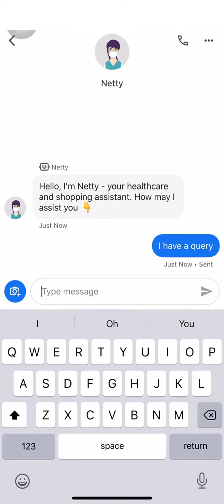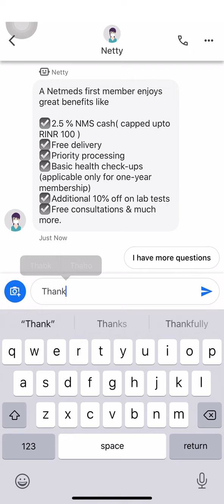Netmeds partners with Haptik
Watch how Netmeds improve their FRT by 99% after implementing Haptik's Intelligent Virtual Assistant.